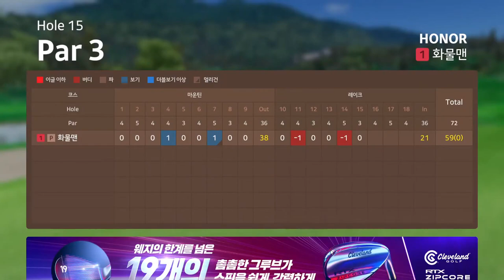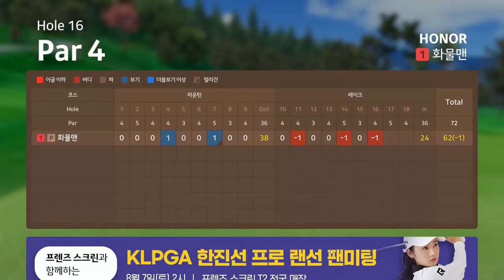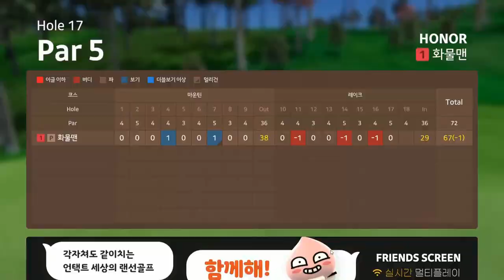이글로골프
화물맨 편집본